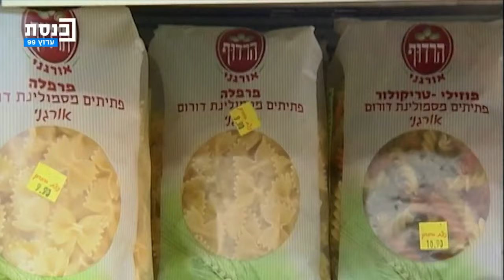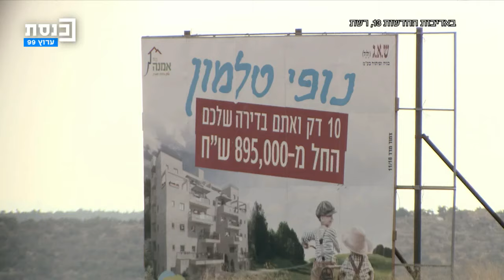המדד עם רועי כ"ץ 13.02.2024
ח"כ בליאק על מחדל התקציב וגם - מה משמעות הורדת דירוג האשראי של ישראל והאם ה"ביוש הרגולטורי" של ניר ברקת מניב תוצאות.